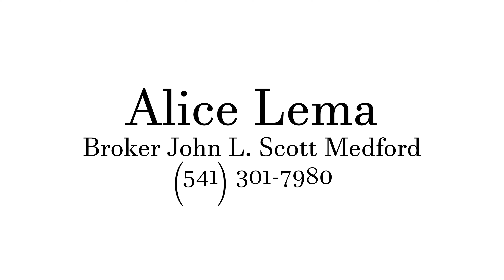Alice's Analysis: March 2021 Updates for Southern Oregon Landlords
Southern Oregon Market Update for the Counties of Jackson, Josephine and Klamath.  Tips especially for Landlords. We have a real shortage of rental properties. And on top of the Covid situation we have lost properties in the fires here in Southern Oregon. Also a lot of landlords are redoing their portfolios and selling their properties doing a 1031 Exchange.

A 1031 Exchange is a legal way of moving your investment money into another investment vehicle. A lot of these properties being sold have tenants in them. There are opportunities as its actually a great time to be a landlord!

The rents are pretty high. They're stable. There are really good tenants out there. Because of supply and demand you have good choices of tenants. This building I am standing in front is a large older home that has been redone. It has two separate entrances and could easily be divided into a duplex or even triplex. Both Medford and the state of Oregon encourage that now because of the housing shortage. Medford has relaxed some of their setbacks. So that makes it easier to turn larger properties into units which is cheaper than adding on.

This is a very economical way of creating more dwelling units for tenants. And you can get construction loans for this kind of work, also rehab loans. Yes, Oregon has rent control laws in place but we know what to expect now and are more used to them. Being a landlord can be profitable, especially with low interest rates.

If you have questions, want to talk about rates of return or different areas in the Valley give me a call!

Alice Lema, Broker John L Scott Real Estate

John L Scott Medford
871 Medford Ctr, Medford OR 97504